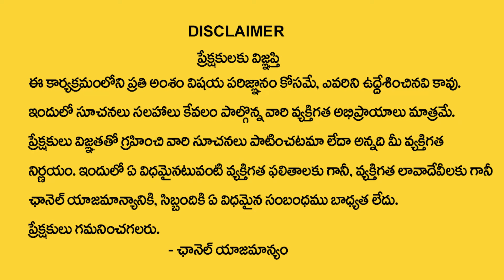రేపేఅమావాస్య+మార్గ‌శిర చివ‌రి గురువారం | Significance of Margasira Amavasya 2023 |Akella Sri Lakshmi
Watch► రేపేఅమావాస్య+మార్గ‌శిర చివ‌రి గురువారం | Significance of Margasira Amavasya 2023 |Akella Sri Lakshmi